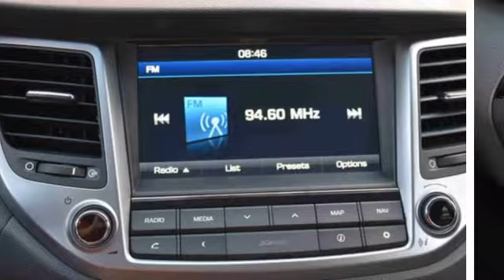Hyundai Tucson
Verbrauch komb: 6,5 l/100km
Verbrauch innerorts: 8,0 l/100km
Verbrauch außerorts: 5,6 l/100km
CO2 Emmision komb.: 170,0 g/km
CO2-Effizienz: F

Hersteller: Hyundai
Modellvariante: Tucson
Leistung: 185 kW
Hubraum: 1.995 cm3
Kraftstoff: Diesel
Schadstoffklasse: euro 6
Getriebe: Automatik
Gesamtgewicht: 2.250 kg
Karosserie: all-terrain vehicle (5 drs)
Farbe: blau

Ausstattung:
* 6 Airbags
* Lederausstattung
* ABS (Antiblockiersystem)
* Servolenkung
* Zentralverriegelung
* Klimaautomatik
* Allrad
* LM-Felgen
* Radio
* Bordcomputer
* Dachreling
* Navigationssystem
* Elektrische Fensterheber
* Nebelscheinwerfer
* Sitzheizung vorne
* Tempomat
* Elektrische Wegfahrsperre
* Metallic
* ESP (Elektronisches Stabilitäts-Programm)
* Kindersitzvorbereitung (ISOFIX)
* Regensensor
* Partikelfilter
* Bluetooth
* Freisprecheinrichtung
* Lichtautomatik
* Tagfahrlicht
* Einparkhilfe hinten
* Einparkhilfe Kamera
* Garantie
Beschreibung: